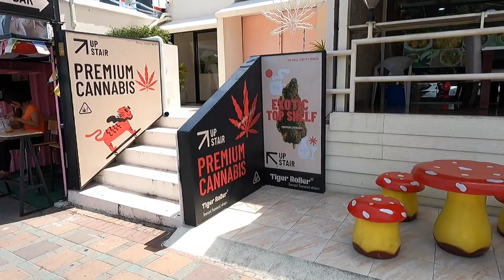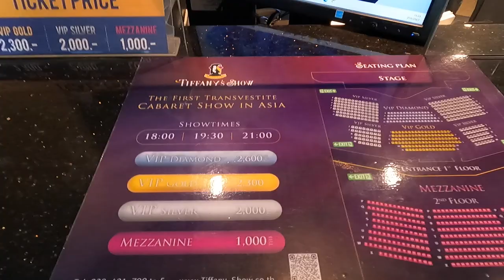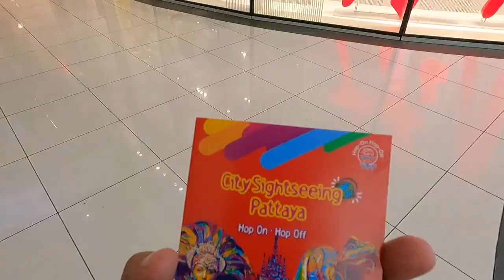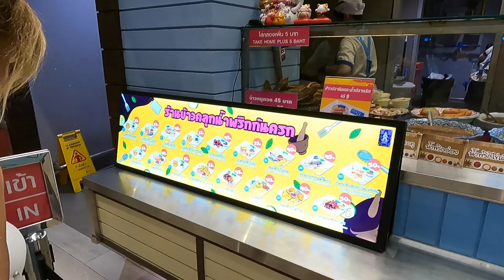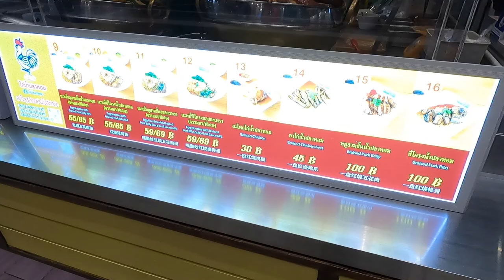Where Is Famous Honey2 in Pattaya? Body Massage in Pattaya // Body to Body Massage in Pattaya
list=PL0l95EkpJCuPGReOMRvr3PDXlpXYPPbu2